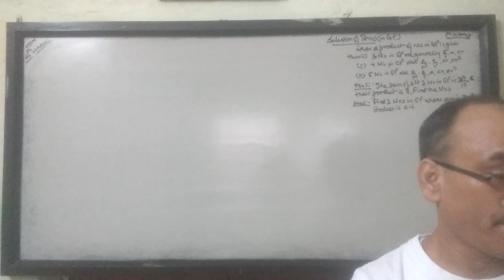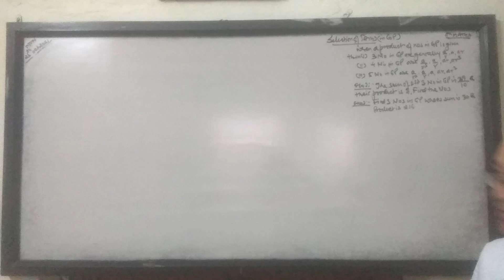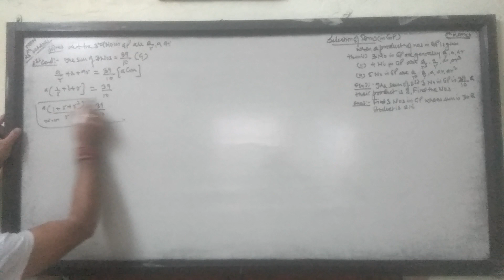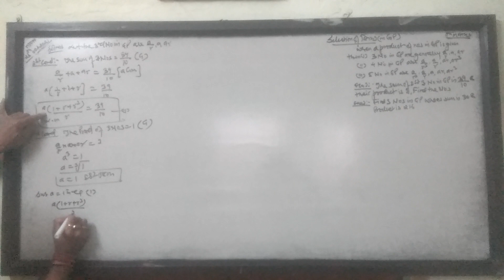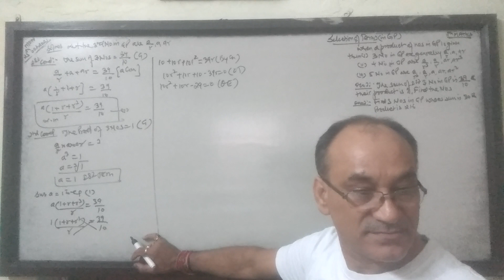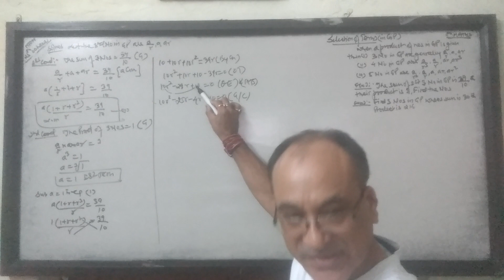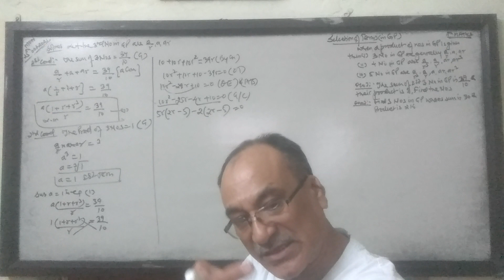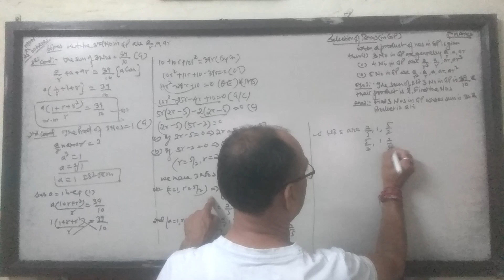G.P. 11th class (Selection of Nos).